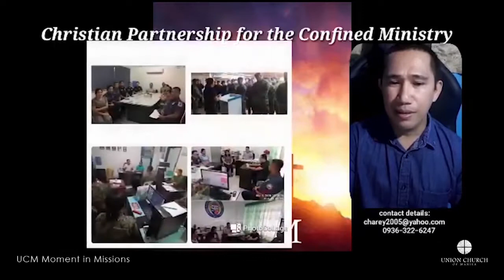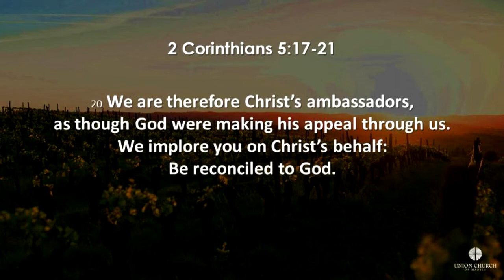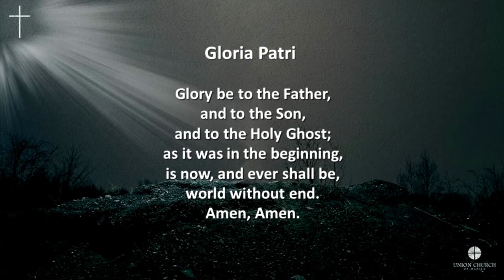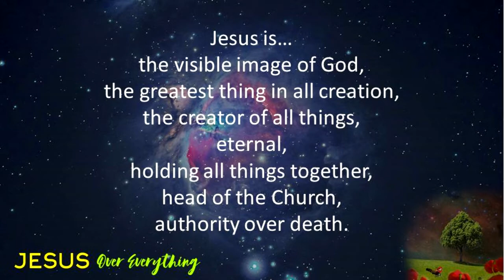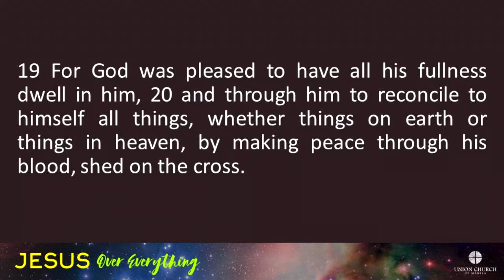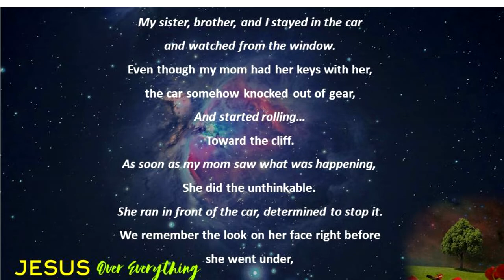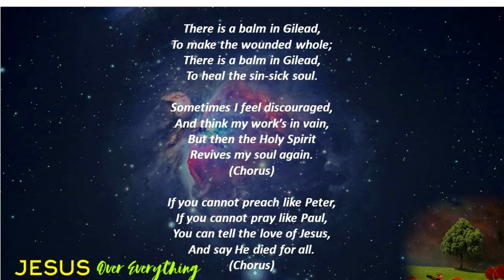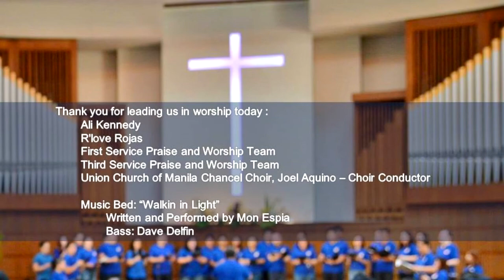Sunday Online Worship - Union Church of Manila "Christ Over Everything, P3", Ptr Noah July 19, 2020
Sermon Notes
"Jesus Over Everything" - Part 3
Pastor Noah
Colossians 1: 19-20
Union Church of Manila

Colossians 1:19-20 New Living Translation
19 For God in all His fullness
    was pleased to live in Christ,
20 and through Him God reconciled
    everything to Himself.
He made peace with everything in heaven and on earth
    by means of Christ’s blood on the cross.

~ Colossians is packed with colossal truths!
~ this sermon is the last of the series. But let's read the rest of Colossians after this.
~ the last 2 messages talk about the Jesus as Lord of creation. This time, we'll talk about Jesus as Lord of reconciliation.
~ these last 2 verses will hit us personally.

~ verse 19 - God in all His fullness
    was pleased to live in Christ - this shows that Christ is God.
- have you seen the ship Royal Clipper? It illustrates its full masts, that it has no room for more.
- why does it matter that the the fullness of God dwells in Christ? - it demonstrates that God so loves His creation to give His Son, John 3:16.
- I need to reawaken to the fact that to God and to man, Christ is all important.

~ verse 20 - and through Him God reconciled
    everything to Himself. He made peace with everything in heaven and on earth by means of Christ’s blood on the cross
- It's Jesus that makes possible the harmony between God and man.
- Is there not right in the tone of our life?
- When we were utterly helpless, Christ came at just the right time and died for us sinners. Now, most people would not be willing to die for an upright person, though someone might perhaps be willing to die for a person who is especially good. But God showed his great love for us by sending Christ to die for us while we were still sinners. And since we have been made right in God’s sight by the blood of Christ, he will certainly save us from God’s condemnation. For since our friendship with God was restored by the death of his Son while we were still his enemies, we will certainly be saved through the life of his Son. So now we can rejoice in our wonderful new relationship with God because our Lord Jesus Christ has made us friends of God. Romans 5:6‭-‬11 NLT

~ God who's the Lord of creation is also the Lord of reconciliation thru Christ!
~ our response is to put ourselves in reconciliation with Christ.
~ for at the high cost to the life of Jesus, we are reconciled to God.
~ have you accepted God's offer of peace in Jesus Christ?

~ as an ending of this series, let's bring the message of the hymn to our hearts - 'There's A Balm in Gilead'
- There is a balm in Gilead to make the wounded whole;
  There is a balm in Gilead to save a sin-sick soul.
- Sometimes I feel discouraged, you know and I feel like I can't go on,
  Oh, but then the Holy Spirit revives my soul again.
  Revives my soul, my soul again.
- If you cannot preach like Peter, if you cannot pray like Paul,
  You can tell the love of Jesus; you can say, "He died for us all."

Prayer: Lord, you remain the supreme, all-sufficient, Lord of all Creation and Lord of all Reconciliation. You are over everything and at the same time you are right now with us. Thank you for the shed blood of Jesus that has reconciled us to God making peace in our hearts and harmony in our relationship with you and thus with others. Above all, thank you for loving us first. We love you, too -- more than our words and prayers can express, through Jesus our One and Only, AMEN.